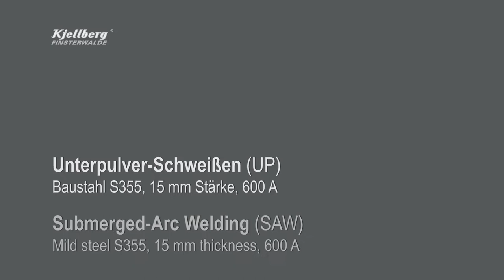Automatisiertes UP-Schweißen / Automated SAW I Kjellberg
Das UP-Schweißen zeichnet sich durch eine hohe Schweißgeschwindigkeit und eine hohe Abschmelzleistung aus. Die Pulverabdeckung verhindert während des Schweißvorgangs schädliche Einflüsse der Atmosphäre und trägt wie der stabile Lichtbogen zur hohen Qualität der Schweißnaht bei. Die entstehende Schlacke löst sich selbständig, so dass die Nacharbeitszeit äußerst gering ist. Und auch hinsichtlich des Arbeitsschutzes hat das UP-Schweißen einiges zu bieten: Der Prozess entwickelt kaum Lärm und Rauch und weil das Pulver als Blendschutz dient, müssen keine weiteren Vorkehrungen getroffen werden. All das trägt zur hohen Kosteneffizienz beim Schweißen unter Pulver bei. Modifikationen und Erweiterungen der bestehenden Standardtechnik von Kjellberg Finsterwalde geben diesem Verfahren die nötige Flexibilität für kundenspezifische Projekte.

The SAW welding is characterized by a high welding speed and a high deposition. The powder cover prevents damaging effects of the atmosphere during the welding process and, like the stable arc, contributes to the high quality of the weld. The resulting slag dissolves independently, so that the reworking time is extremely low. And in terms of safety at work, the UP welding has a lot to offer: The process developed no noise and smoke and because the powder serves as a glare protection, no further precautions need to be taken. All this adds to the high cost efficiency of SAW welding. Modifications and extensions of the existing standard technology of Kjellberg Finsterwalde give this process the necessary flexibility for customer-specific projects.